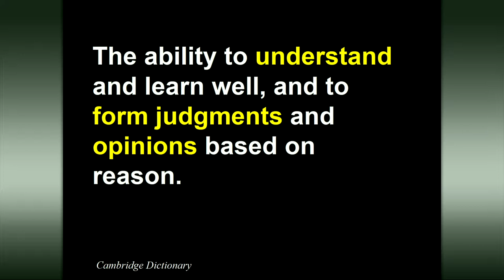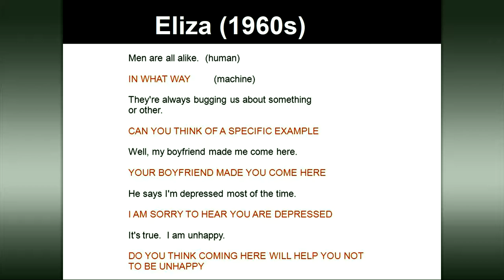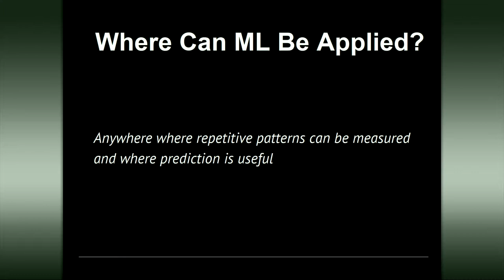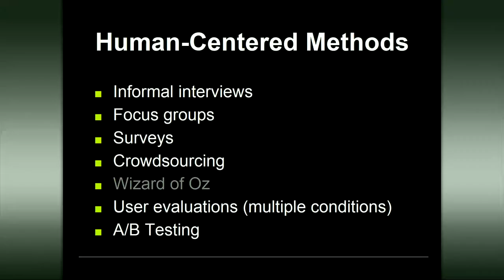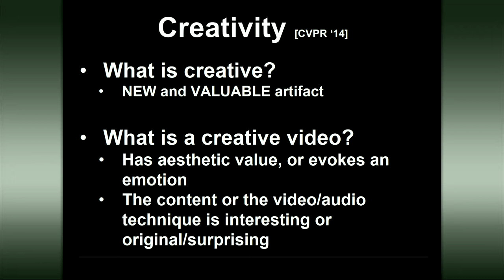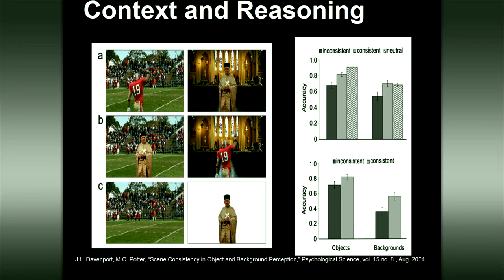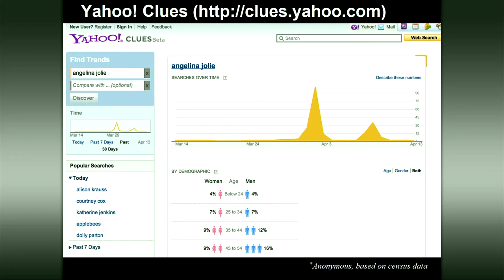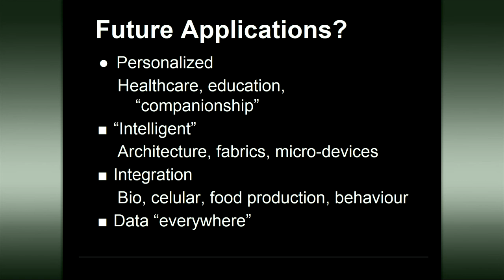AI applications - Keynote by Alex Jaimes